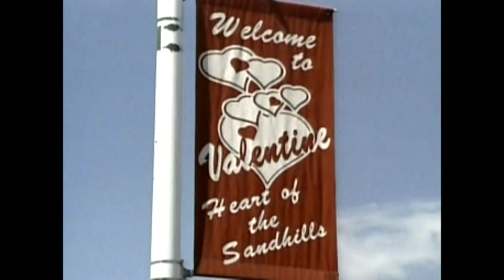"Cowboy Boots" | "Brand Inspector" | "Harvest Time" | "Think About Spring"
Postcards From Nebraska with Roger Welsch:
Originally airing on CBS Sunday Morning in the 80's and 90's, Roger Welsch tells the stories of rural life in the state of Nebraska. Roger's "Postcards" were re-aired as a TV series by RFD-TV in the 2010's. These copies serve to preserve the stories shared by Nebraskans of the times and for our youth to look back upon when they ask what life was like before the internet. Enjoy!